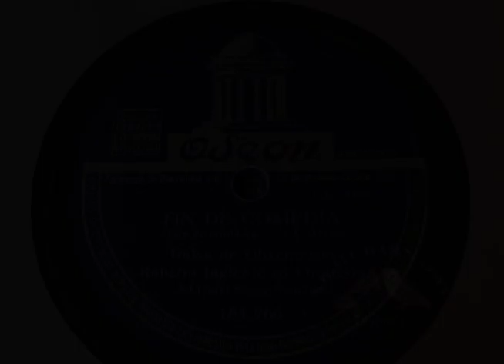Fim De Comedia Roberto Inglez and Savoy Orchestra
Fim De Comedia
Dalva de Oliveira con
Roberto Inglez y su Orquesta del Hotel Savoy, London
(A. Alves)

Odeon 184.966 (Spain)
Flipeside: Kanú

see also: Parlophone D.P. 308, Odeon X-3.361